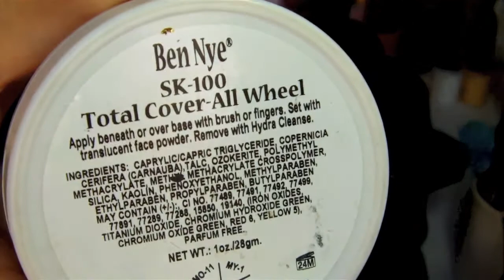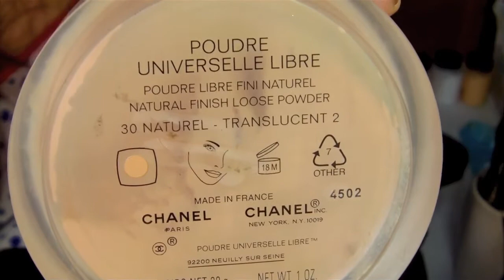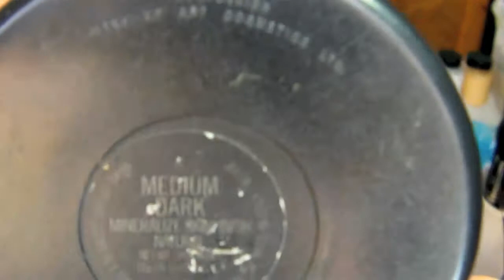รีวิวและเปิดกระเป๋าคสอ.ที่ใช้อยู่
คอลซิลเลอร์ ปัดแก้มแบบครีม maqpro ซื้อที่เวปนี้ค่ะ
 ig phachapa